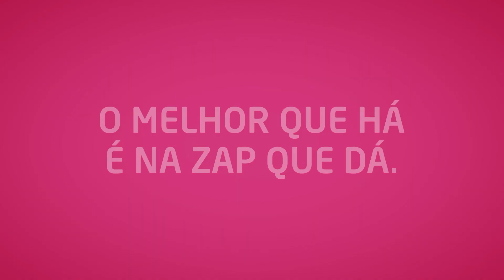Maria Madalena - Grande Final 26 de Fevereiro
Segue o site oficial e as paginas oficiais da ZAP